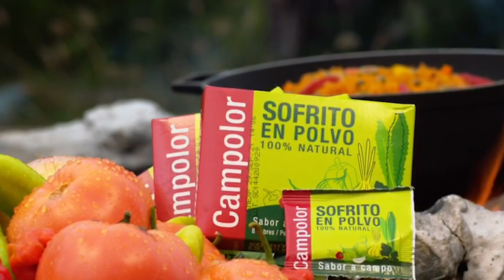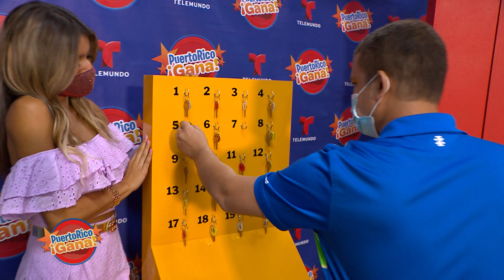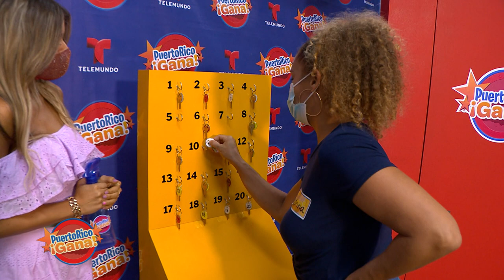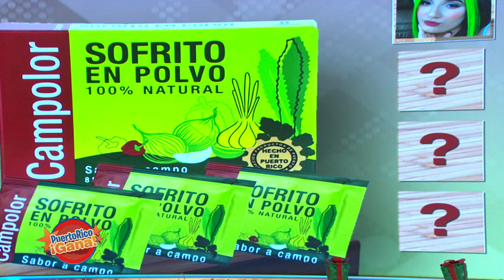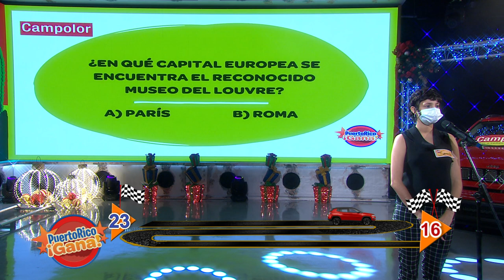Puerto Rico Gana - 11–12-2020- #2